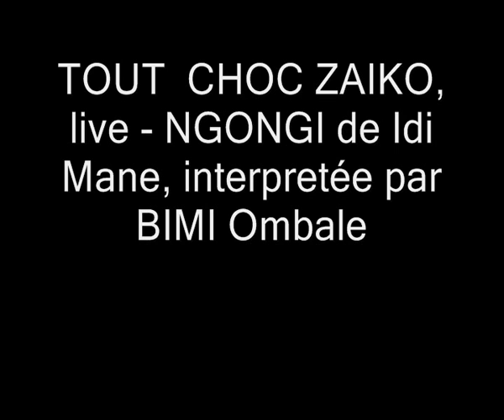TOUT CHOC ZAIKO LANGA LANGA - NGONGI interprêtée par BIMI .wmv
En 1975 lorsque les Shungu Wembadio, Anto Evoloko, Mavuela Siméon, Efonge Gina abandonnent le groupe musical ZAIKO LANGA LANGA; Bimi émerge dans le rang des chanteurs, accompagné par  Jossart Nyoka, Lengi Lenga et Likinga Redo qui est cédé par Pépé Kallé à TOUT CHOC ZAÏKO LANGA LANGA. Ic lors d'un concert BIMI interprête la chanson Ngongi de Idi Mane Max Mongali.